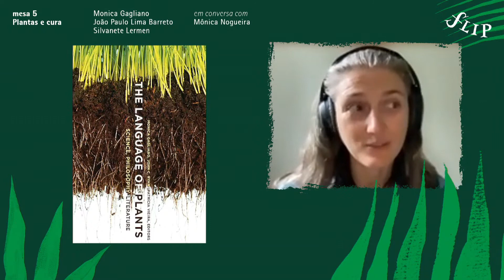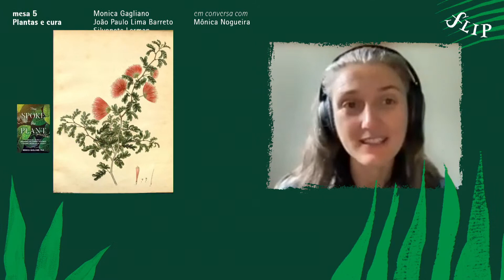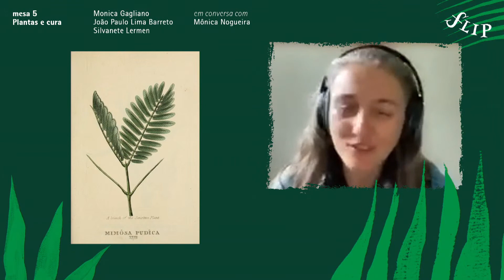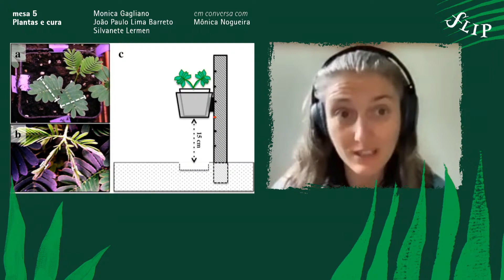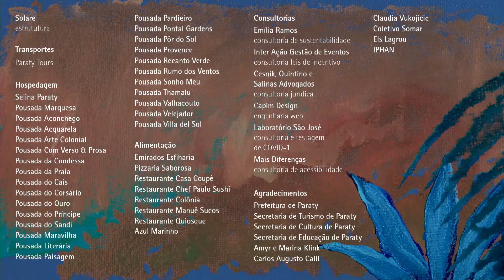panel 5 | Plants and cure, with João P. L. Barreto, Silvanete Lermen and Monica Gagliano - English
Panel 5: Plants and Cure
Monica Gagliano, Silvanete Lermen and João Paulo Lima Barreto
A talk with Mônica Nogueira, anthropologist and Professor at the University of Brasília

ORIGINAL AUDIO: youtu.be/wdbsLnoLS4E
PORTUGUESE TRANSLATION: youtu.be/c6_vnfd3FnA

In 2017, João Paulo Lima Barreto, a Tukano indigenous and Doctor in Social Anthropology, founded the Bahserikowi'i, Center for Indigenous Medicine, in Manaus. He absolutely insisted on using “medicine” in the new institution’s name. It is a political-epistemological attitude: it places previously opposed “Traditional” and “Western” knowledge on an equal basis. For centuries, indigenous peoples and scientists have gathered information on the plants’ healing powers. João Paulo knows that it is urgent to create means of dialogue between the different healing technologies, with no predation or inferiority of indigenous knowledge. That's why he proposes this conversation with Monica Gagliano, the Australian ecologist who studies plant cognition and wrote about the idea-exchanging dream she had with an Amazon tree on her book Thus Spoke the Plant; and with Silvanete Lermen, a farmer, healer, root knower, popular educator, community health advisor and researcher who has deep knowledge about plants in Northeastern Brazil semiarid region.